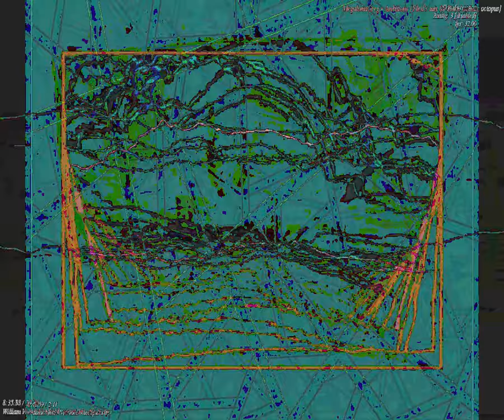[EPILEPSY WARNING] Movie 23 09 24 06h29m11s